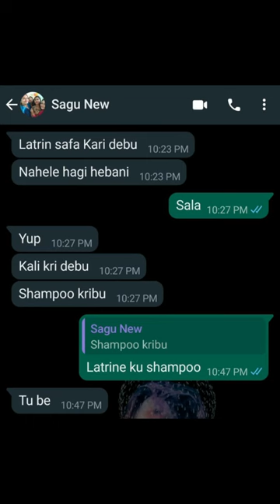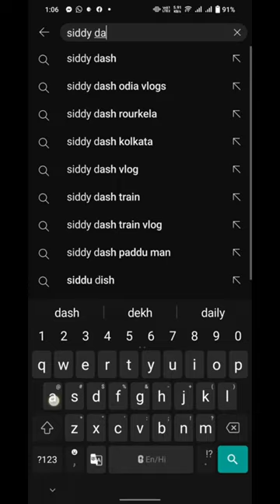ଫେରି ଆସିଲା ମୋ ଗୁଣ୍ଡା ଭଉଣୀ | ହେଇ ଗଲି ହନ୍ତ ସନ୍ତ | Funny Odia Vlog🤣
Ignore the below keywords

odia comedy - jatra pagala reloaded||odia comedy||funny angulia||khordha toka||mr dhenkanalia. natia comedy part 296 || bidyaran. ସନ୍ଦେହୀ ମାଇକିନା😫😳 //sandhei maikina🤪 // odia comady // ashudev.
part- 4 || sahoo variety store || raju das comedy || odia comedy.

sankar new comedy .

ama ghara katha || part 2 ll khordha toka comedy || funny angulia || mr dhenkanalia.
naguni archana ||online mandu ||odia comedy ||mr deva||mr gulua ||biki raki.

sandhei maikina😫// ସନ୍ଦେହୀ ମାଇକିନା🤪 // odia comady // ashudev..

mr gulua comedy - mr gulua comedy bhatate haba dalite haba.

jwain amar nri mr gulua new comedy// mr gulua viral video. sarapancha//mr gulua//odia comedy // mr gulua new comedy // political comedy // election comedy.
cast - -tukuna  sandha bunu situn  lutun rozy mr gulua..

nali amba music video  //mr gulua comedy//odia song // odia comedy.

bike lover biku // mr gulua new comedy // odia comedy. santi nahin // odia comedy // mr gulua comedy.

 odia bhaina, Roasting, roasted, OdiaRoaster Girl, OdiaRoaster, odia roasting, tushar Ranjan, tushar, bhubaneswar munda, bbsr munda, manaswini, priyanka